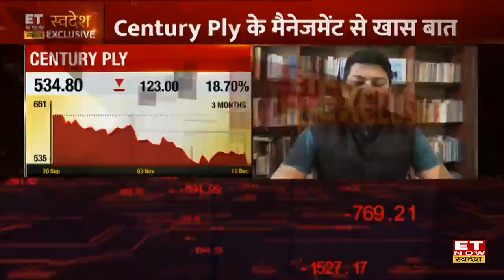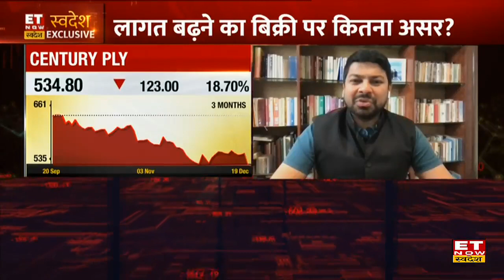Century Plyboards के ED Keshav Bhajanka से जानिए कंपनी के FY 23 Expansion & Demand पर Outlook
Century Plyboards ED Keshav Bhajanka in an exclusive with ET Now Swadesh
Century Plyboards के केशव भजनका ने कंपनी के ग्रोथ प्लान को लेकर ET Now Swadesh से exclusive बातचीत की इस समय सभी सेगमेंट में सुस्त डिमांड दिख रही हैं, आगे कुल revenue ग्रोथ 20%, लेमिनेटिंग बोर्ड सेगमेंट में 15% और MDF में 20% तक  रहने का अनुमान हैं। Keshav Bhajanka से जाानिए ग्लोबल मंदी की आशंका के बीच कैसी है डिमांड और सप्लाई और क्या अगले 1-2 साल में Unorganised Market Shrink होकर बढ़ेगा शेयर।